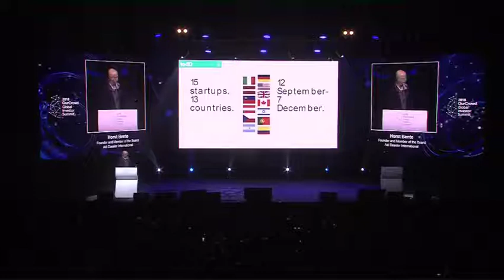Tomorrow's Investments, Today: Sportstech